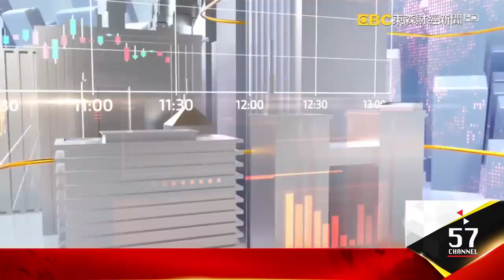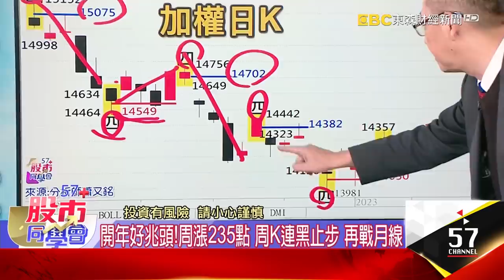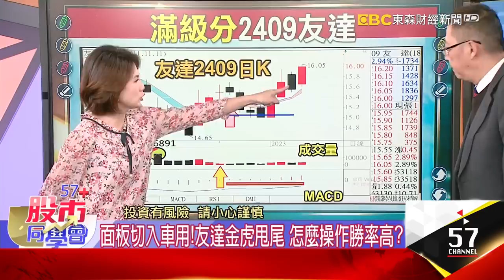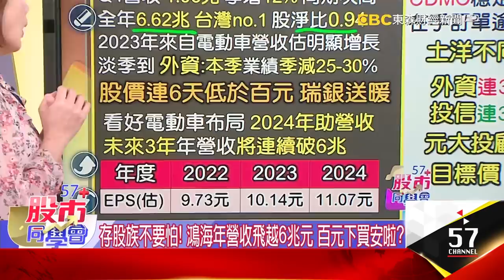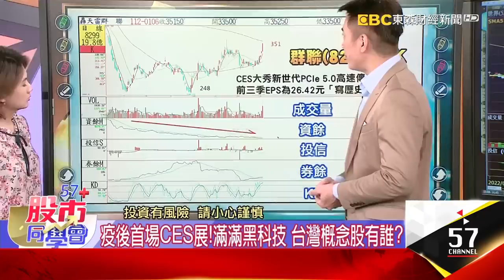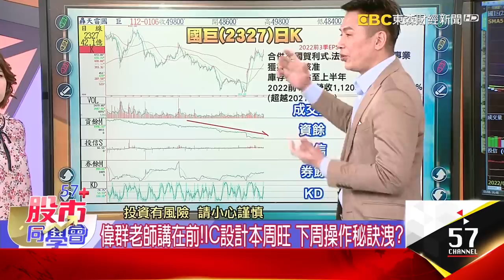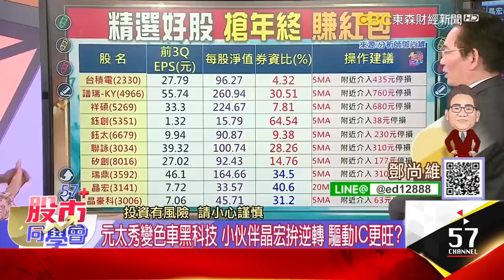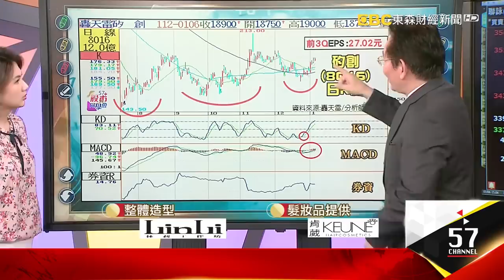開年好兆頭！溫溫漲4天 外資也回頭 下周拚月線郭董被拱選總統！鴻海成6兆公司 百元以下安心買CES秀肌肉！元太「變色車」黑科技 小伙伴晶宏爆量第一根？《57股市同學會》蕭又銘 鄭偉群 鄧尚維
聯準會開始不重要？台股開紅盤首周連紅！真的穩？
開年好兆頭！周漲235點 周K連黑止步 再戰月線
CES成電動車競技場！參展台廠誰充飽電 轉強將出發？
CES成電動車競技場裕隆均線踩腳下 誰下周發動？
全是CES汽車鏈名單！一圖看IC設計、封測、車電得分
面板切入車用！友達金虎甩尾 怎麼操作勝率高？
SCFI預備起漲？航運領先指標過頸線 貨櫃股下周表演？
海陸空運怎麼操作？老蕭一張圖讓你一次看分明
金價創6個月高！金居強強滾 鋼鐵人下周有戲？

郭董被拱選總統！鴻海成6兆公司 台康生不委屈了！
存股族不要怕！鴻海年營收飛越6兆元 百元下買安啦？
電子回魂生技資金恐流出？ 南光、健喬不休息 還有戲？
鴻海雙喜臨門！郭總統要來了？6兆公司百元下好安啦
中國半導體補貼縮手來真的？世界大漲來年線量價OK？
台康生FDA查廠過關！土洋法人對作 這回外資賭對了？
美大方送補貼！台積電、環球晶赴美設廠 毛利率有撐？
疫後首場CES展！滿滿黑科技 台灣概念股有誰？
偉群老師講在前！IC設計本周旺 下周操作秘訣洩？

台積電休息！給大盤讓出空間 權王季線守超穩
元太秀變色車黑科技 小伙伴晶宏拚逆轉 驅動IC更旺？
去年回檔近7成！晶宏12月營收回神 今年拚脫兔行情？
驅動IC來真的！聯詠短線漲多 改選矽創、瑞鼎更安全？
IC設計反彈接力秀 聯詠→瑞鼎→矽創 擴散到晶宏？
虎年黯淡股拚兔年逆轉！譜瑞日K連紅 祥碩戰8字頭？
老董親征CES還有他！鈺創新品到 高券資比當引擎？